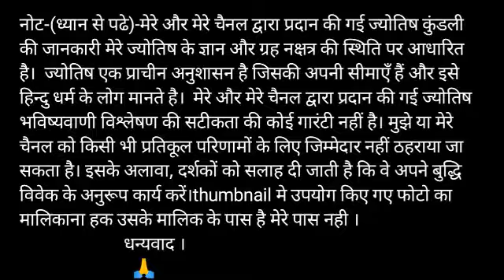Makar rashi 25 July 2020 | Aaj Ka Makar Rashifal | Yt Purushottam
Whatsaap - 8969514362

Makar Rashi 25 July 2020, Makar Rashi aaj ka Rashifal, मकर राशि आज का राशिफल
 Makar dainik rashifal 25 July 2020
1st-Makar rashi love rashifal
2nd-Makar rashi dainik rupya paisa rashifal
3rd- Makar rashi dainik swasthay rashifal
4th- Makar dainik vyapaar vyavsay career rashifal
5th- Makar Dainik gyan shikha rashifal
मकर राशि दैनिक राशिफल 25 जुलाई 2020
 1- मकर राशि के दैनिक उपाय
2- मकर राशि धन और वित्त संबंधित सारी बाते
3- मकर राशि प्रेम संबंध प्रेम प्रसंग राशिफल
 4- मकर राशि दैनिक स्वास्थ्य से संबंधित राशिफल
5- मकर राशि व्यापार व्यवसाय करियर जीवन राशिफल
6- मकर राशि दैनिक राशिफल
 7- मकर राशि जन्मकुंडली विशेषज्ञ

Makar Rashi 25 July 2020 | aaj ka makar rashi | मकर राशि 25 जुलाई 2020 | Makar Rashi 2020 |..
makar rashifal,
aaj ka makar rashi,
makar rashi july 2020,
makar rashifal,
मकर राशिफल,
today horoscope,
makar rashi,
kumbh rashi 25 July,
kumbh rashi,

धन्यवाद ।